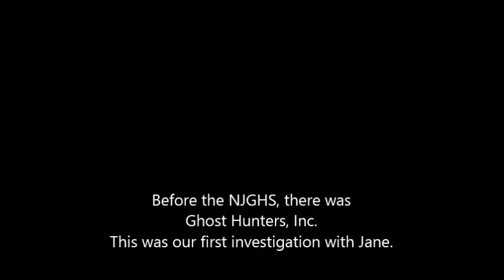1994 Ghost Investigation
Way before forming the NJ Ghost Hunters Society, Jeff & I learned a lot by investigating with then Parapsychology of NJ President, Jane Doherty.